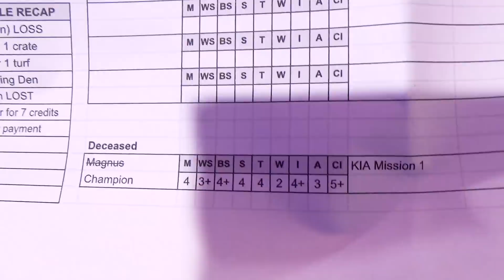BATTLEBOYS - Necromunda Game Four #1 - Sneaky Burly Boys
Battleboys! Lewis' Baby Oil Boys are sneaking into Alex's Mad Max Factory!
- Wednesdays 5-8pm GMT!